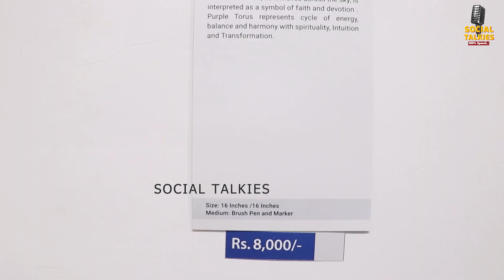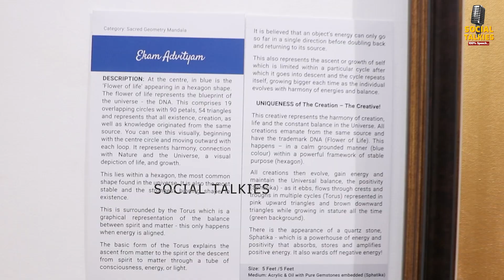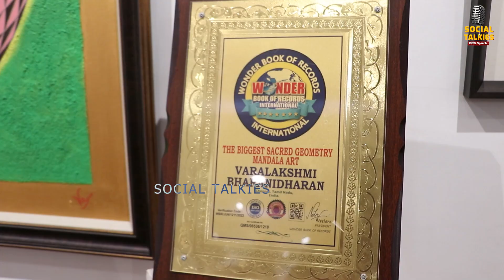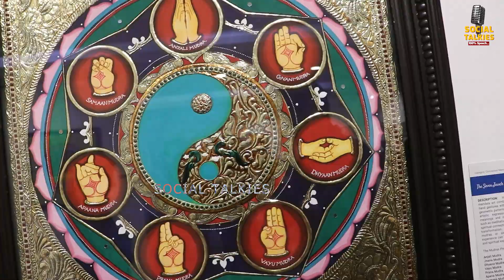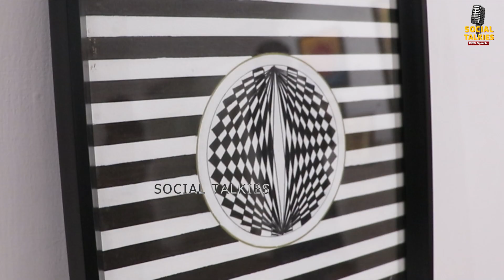பார்ப்பவர்களை பரவசப்படுத்தக் கூடிய ஓவியங்கள்! | Mandala Paintings which creates vibration | Social